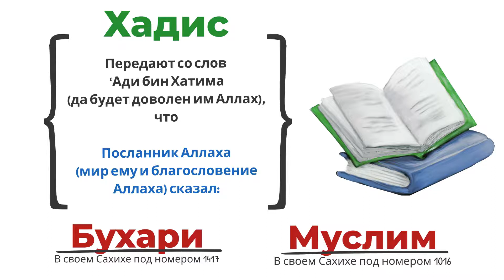Хорошее слово - это милостыня (садакъа)